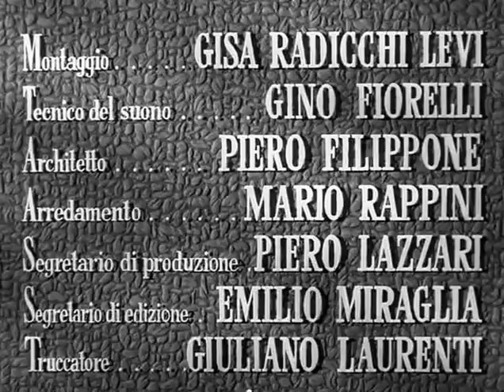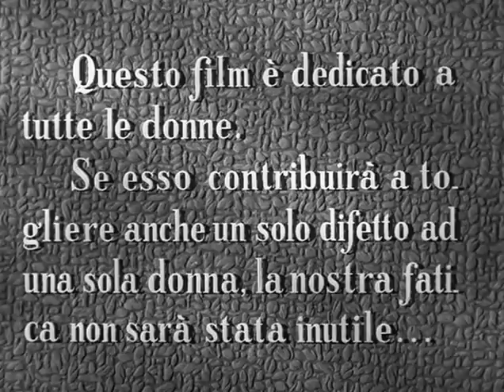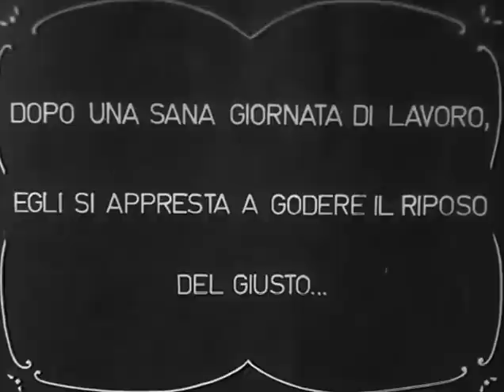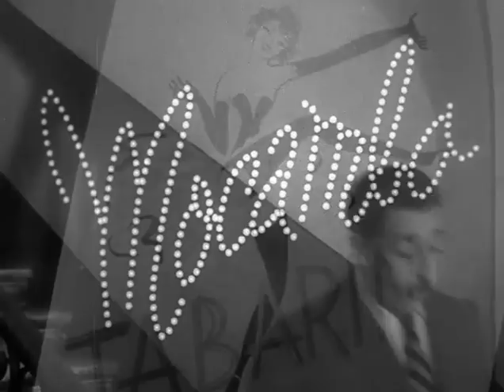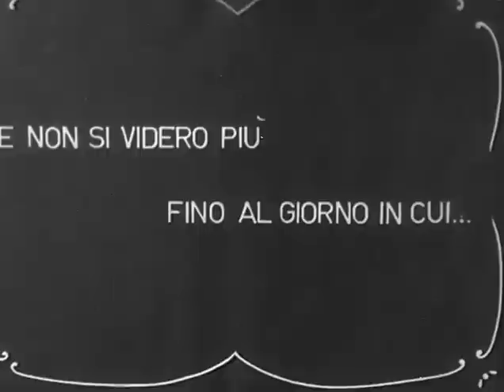TOTO' E LE DONNE (Film Completo con TOTO' E PEPPINO DE FILIPPO)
Film Completo del 1952. Regia di Steno e Monicelli